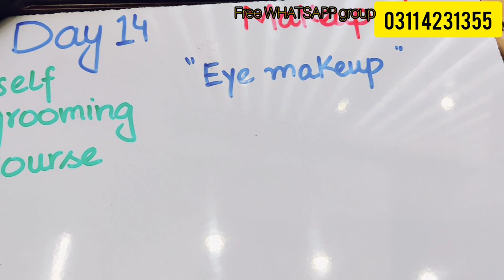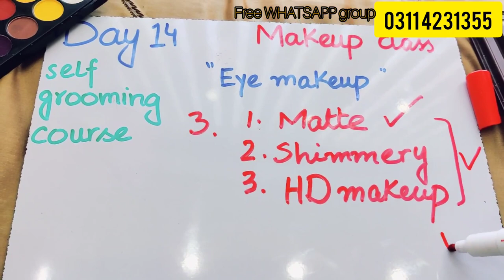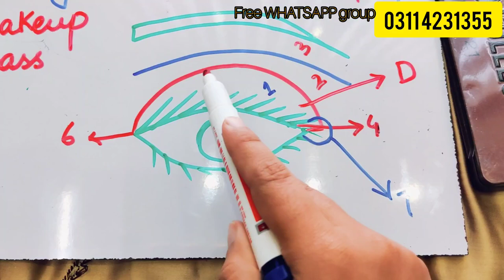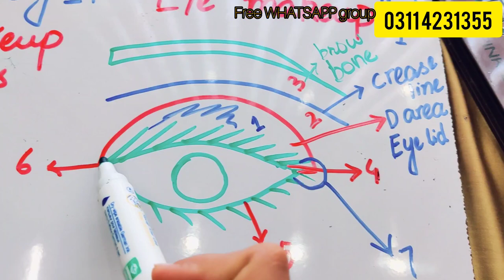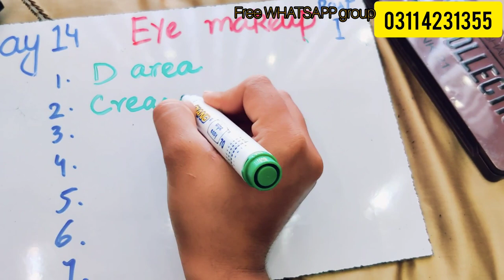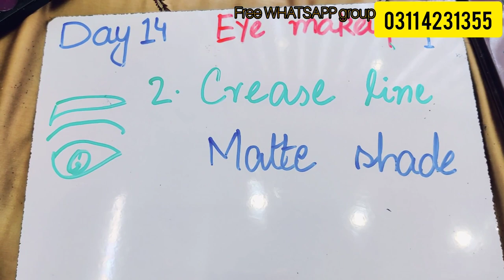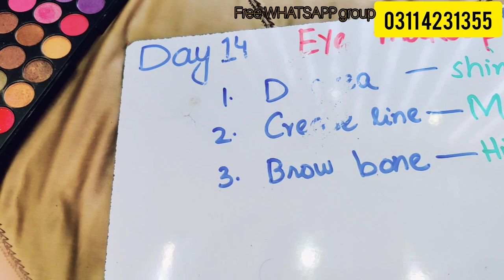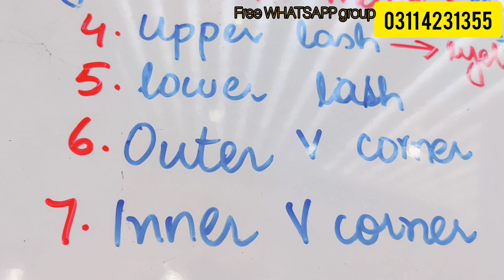Professional eyemakeup class 14 | pro makeup artist tips | parts of eye in eyemakeup| eyelid| crease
professional eyemakeup class 14| pro MUA| parts of eye in eyemakeup| eyelid| crease |browbone

step by step eye makeup tutorial for beginners, how to apply eyeshadow in, eye makeup tutorial, eyeshadow for beginners, how to apply eye shadow like a pro (the basics), eye makeup in hindi language, makeup tutorial, eye shadow, eyeshadow kaise lagaye in hindi, girl should know, alexandrasgirlytalk, eyeshadow lagaane ka sahi tarika in hindi, concealer creasing, kaur tips, smokey eye, kaurtips, tutorial, shadow, makeup, neutral, holiday, eyeliner, teenager, for hooded, Asma Khan

in this vedio I'll talk about :
~FREE WHATSAPP GROUP FACILITY
~My introduction
~professional makeup course
~skin theory
~makeup theory
~hair theory
~Advance makeup tricks
~Makeup hacks
~Tips and tricks of makeup
~Complete derma course
~complete parlour course

on this channel you"ll find the ideas about :
_Makeup
_Makeup hacks and tricks
_Professional makeup
_Professional makeup course
_Derma course
_Parlour course
_Beautician course
_Parlour makeup
_Beauty tips
_Complete makeup course